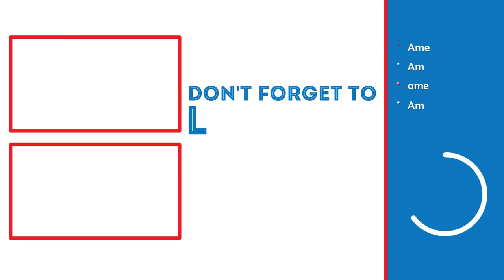WHAT IS THAT? | Gylt Lets Play (Part 2)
In this video, we will be exploring the school and finding a strange, new, enemy.